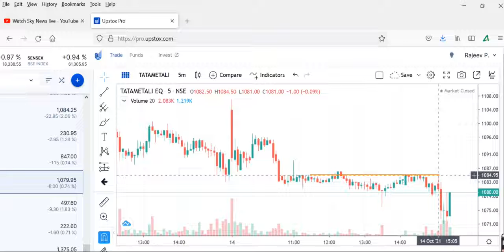METALIKS Share Prediction, TATA METALIKS Share Review, TATA